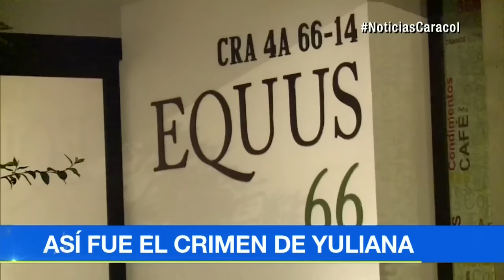¿Intentaron sacar el cuerpo de Yuliana Samboní en un vuelo chárter? | Noticias Caracol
Una entidad pretendía trasladar el cadáver y a los papás de la niña a su lugar natal, al día siguiente del crimen, según conoció el Ojo de la noche.

Esa sería otra prueba que tiene la Fiscalía del homicidio perpetrado el 4 de diciembre de 2016 por Rafael Uribe Noguera, quien será condenado este miércoles por los delitos de feminicidio agravado, acceso carnal violento y secuestro simple